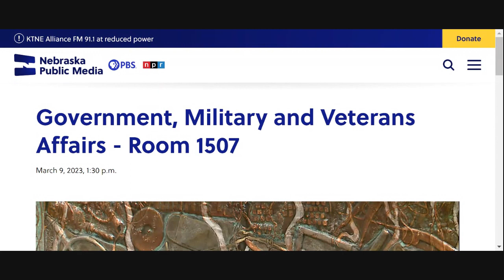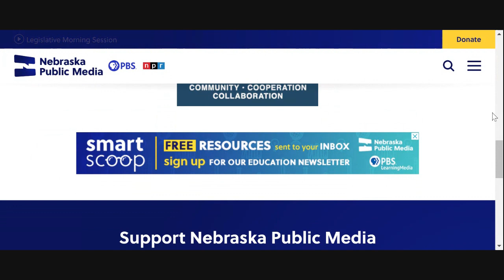Nebraska Legislature: Government, Military and Veterans Affairs 03-09-23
LB 624
McDonnell
Change provisions relating to the Nebraska Tourism Commission

LB 474
Wayne
Provide duties for the Nebraska State Historical Society relating to the Mayhew Cabin and Fort Robinson historical sites